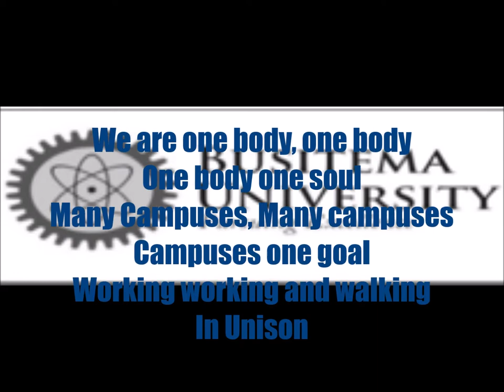Busitema University Anthem Lyrical video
For anyone successful or on the journey to success, Its essential to appreciate places that made you with courtesy. Busitemanians I present to you the Busitema University Anthem Lyrics Video.

Facebook - Kimdave Kimera David, the Page - Kimdave MT